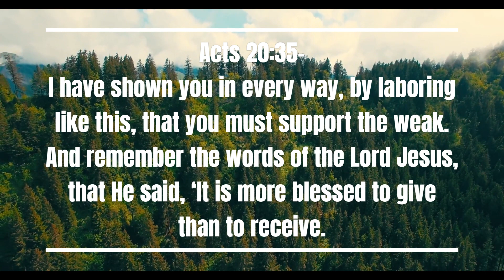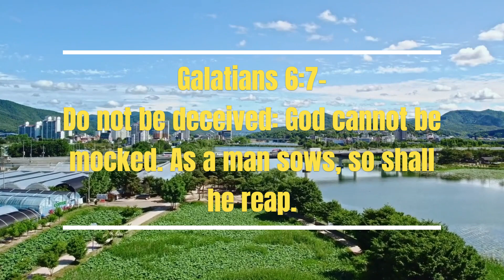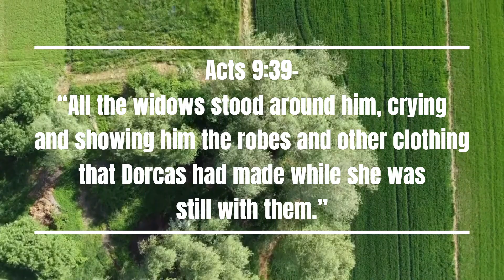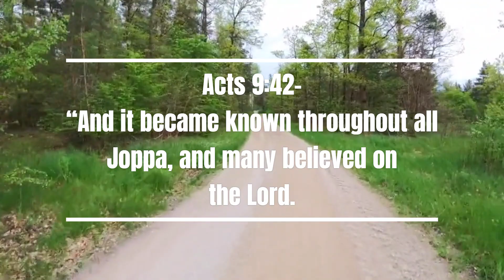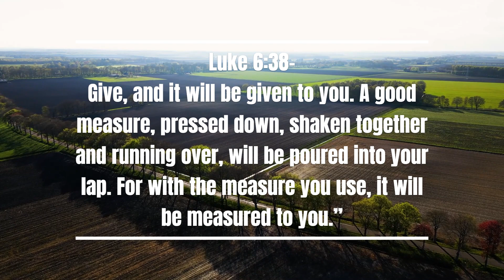The Gift Of Giving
Todays Scriptures Are From:

Acts 20:35- I have shown you in every way, by laboring like this, that you must support the weak. And remember the words of the Lord Jesus, that He said, ‘It is more blessed to give than to receive.’

Galatians 6:7- Do not be deceived: God cannot be mocked. As a man sows, so shall he reap.

Psalm 100:2-“Serve the Lord with gladness; Come before His presence with singing.

Acts 9:39-“All the widows stood around him, crying and showing him the robes and other clothing that Dorcas had made while she was still with them.”

Acts 9:42- “And it became known throughout all Joppa, and many believed on the Lord.